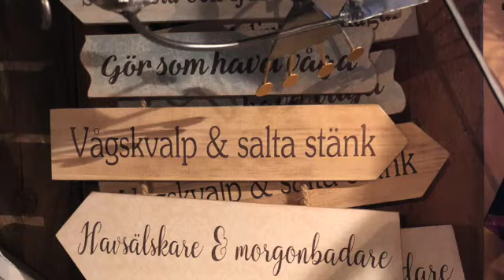Båtsommar2021 del2 - filmklipp o bilder med goa vänner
Från Väderöarna-Kosteröarna-Grebbestad och hem till Orust. Tillsammans med goa vänner.